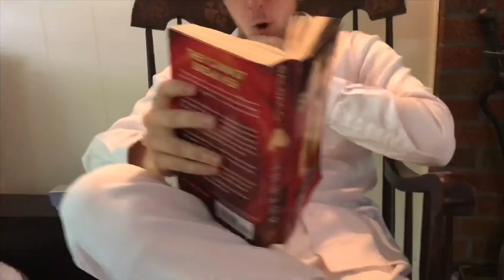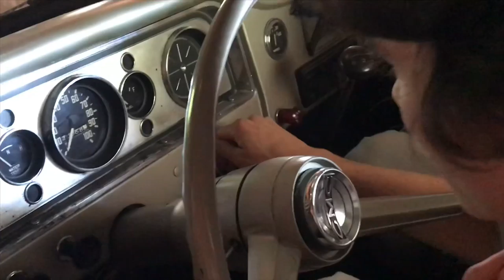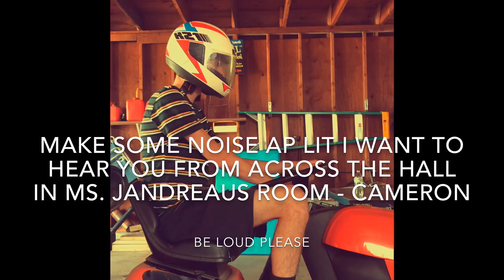Hard Hitting Humanity